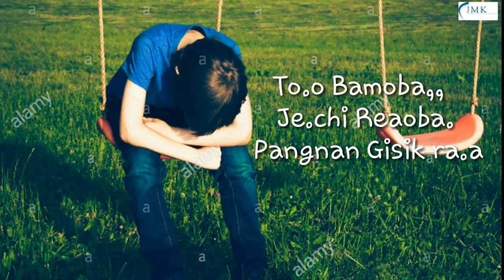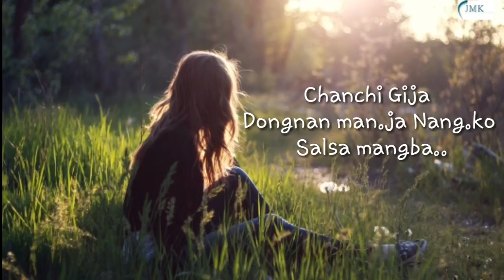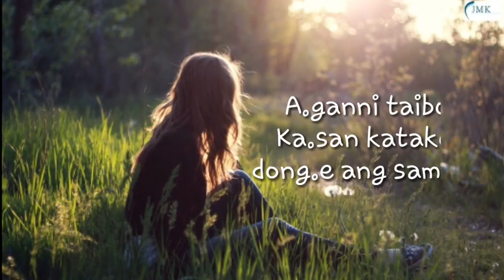Dongja kusini saksaan Ong.de nangko nikjaode